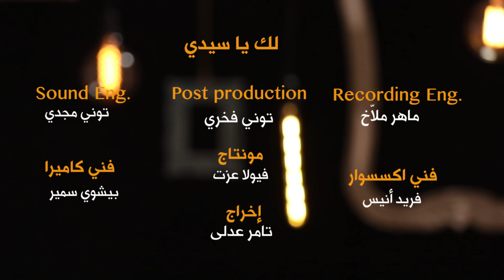ترنيمة لك يا سيدي - الحياة الافضل - ترانيم زمان| Laka Ya Sayedi - Better Life - Oldies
ترنيمة لك يا سيدي - الحياة الافضل | Laka Ya Sayedi - Better Life

“Laka Ya Sayedi” is a song that was recorded by Better Life and released by Better Life in May 2021.

Publisher and Music Production: Better Life
Vocalist: Heba Louis
Songwriter: Naem Atef
Music Composition: Eman Dewery
Music Arrangement: Mark S. Mikhail
Recording Engineering: Maher ElMallakh
Sound Engineering: Tony Magdy

Lyrics:

              لك يا سيدي
   يا فرحتي يا بسمتي أقدمُ تسبيحتي
وكلُ طيرٍ في السما وكلُ عشبٍ قد نما
  والزهرُ في أغصانه لك يغني باسماً

               لك يا سيدي
     محبتي وثقتي يا ضامناً سلامتي
ففي طريقِ غربتي عيناك تحمي خطوتي
    وإن ضللتُ تائهاً تعيدُ لي بصيرتي

                 لك يا سيدي
    لك أنا بجملتي يا ملجأي وراحتي
أعطيك آمالي الكبار أعطيك ليلي والنهار
 أعطيك قلبي خالصاً قدسه في نور ونار